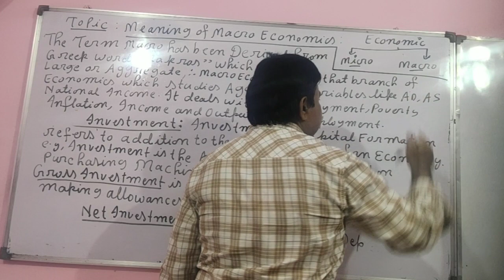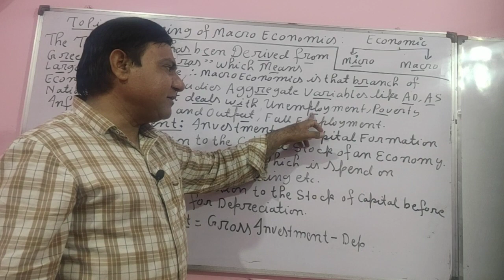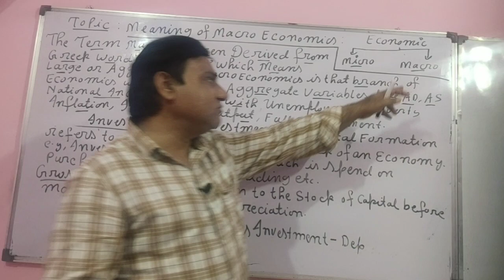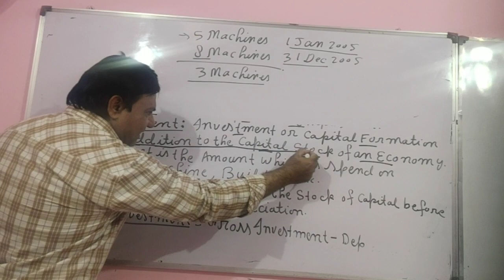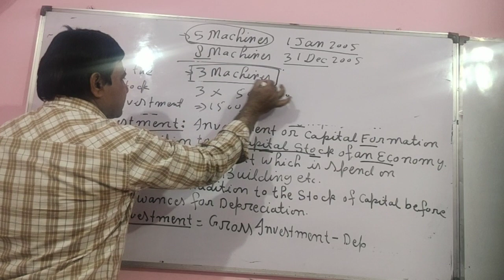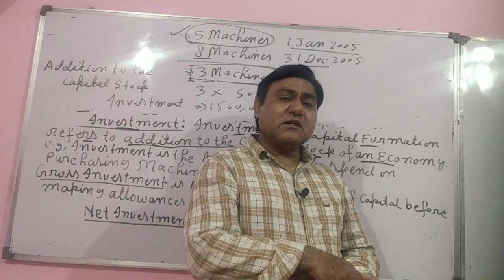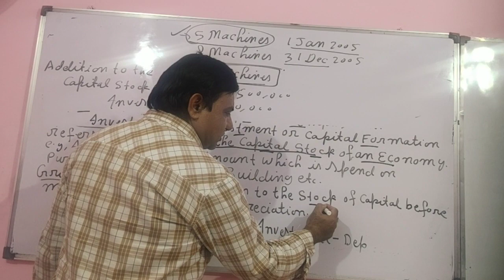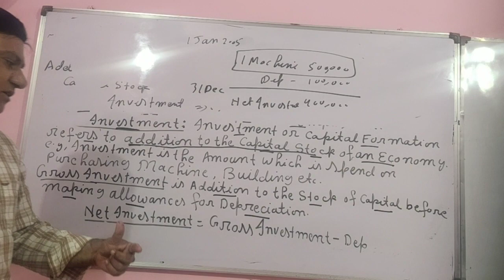Meaning of investment and Macro Economics